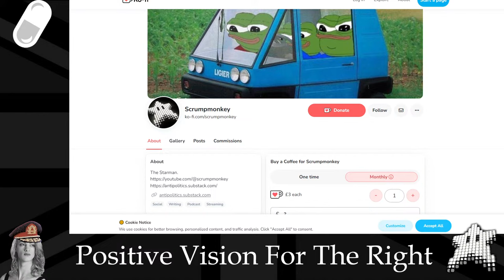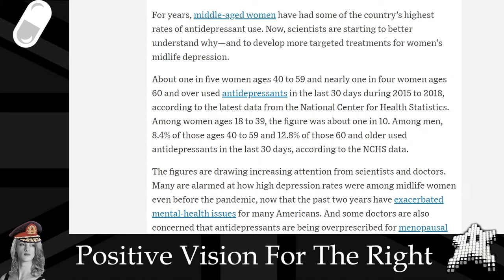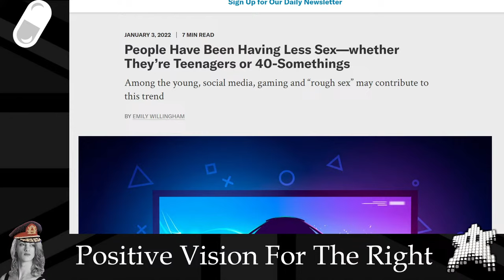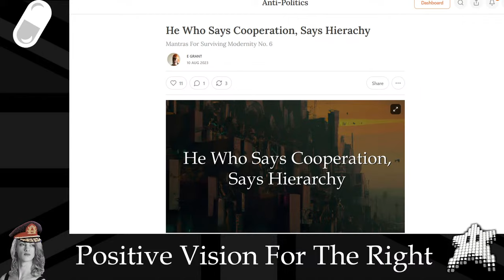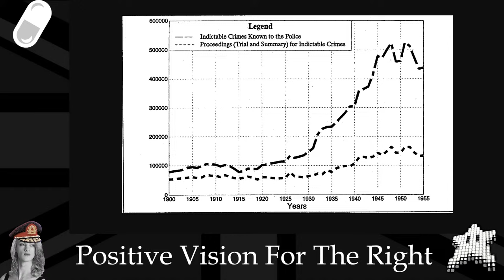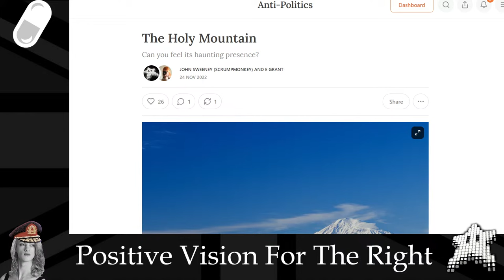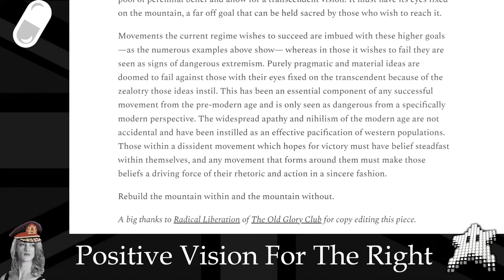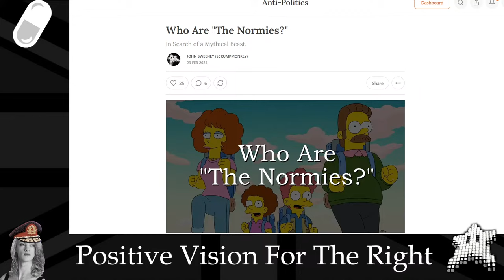A Positive Vision for The Right